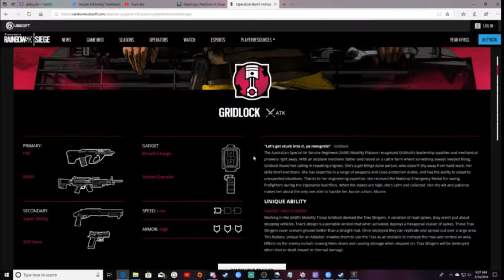Gridlock OP?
Hey everyone hope you enjoyed like I said sorry I haven't been able to stream or get good gameplay had to get my right pointer finger amputated and its really hard to get gameplay for you guys but I hope you enjoy please would mean a lot for a sub and liking the video but have a god one